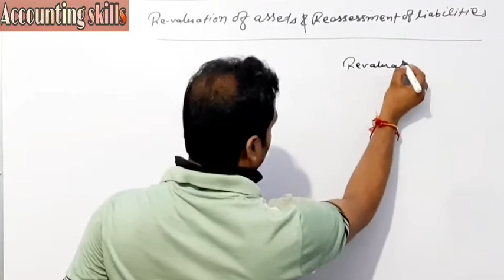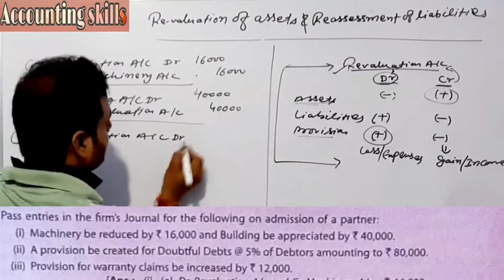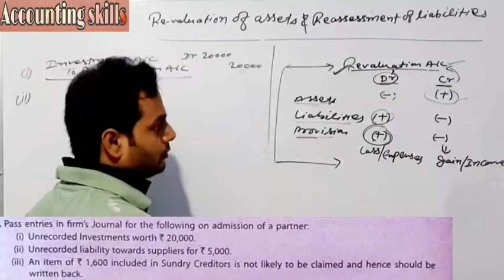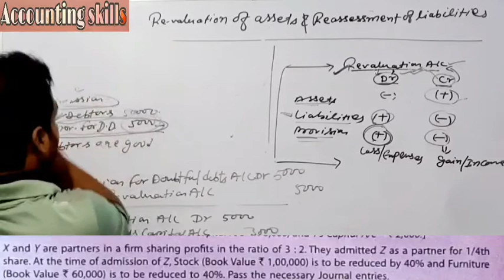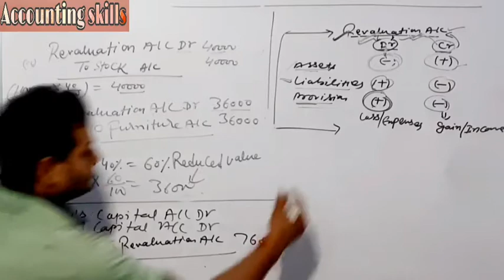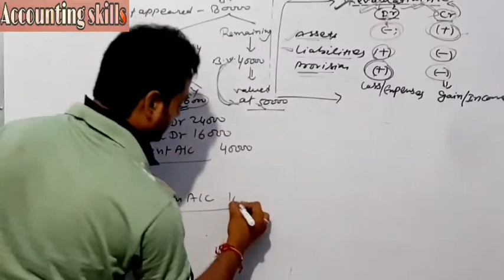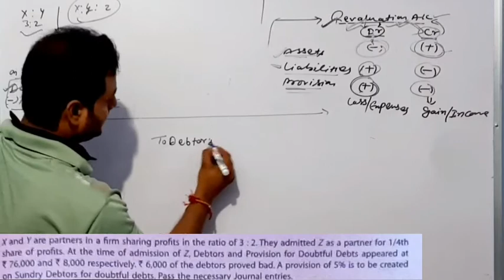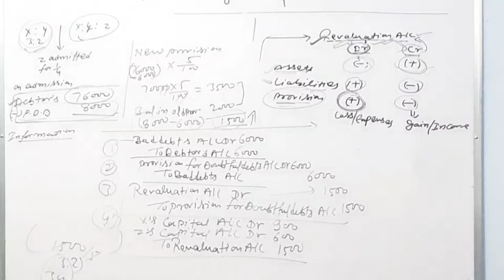Revaluation of assets and reassessment of liabilities || numerical questions